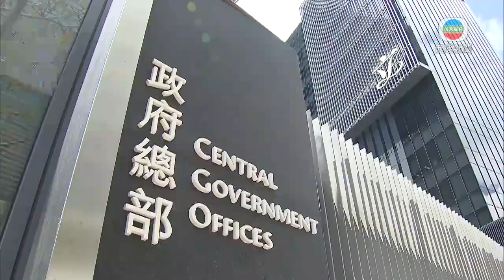香港新聞 政府為確診者提供五千元津貼 曾到14間跳舞場所者需強制檢測-TVB News-20201122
政府刊憲，強制到過14間跳舞場所的人周二前接受檢測，又會為確診新冠肺炎的市民提供一次過五千元津貼。

政府指考慮到部分市民擔心接受檢測確診後會影響生計，政府將會為本地確診市民提供一筆過五千港元津貼。

食物及衞生局局長陳肇始表示︰「希望鼓勵市民出來檢測，不希望因生計問題，亦怕檢測後確診會手停口停。一般他檢測後又有需要，就會有這個津貼。勞福局會公布細節，在公布細節之後發生的情況，一般來說才會生效。」

另外，政府首次引用強制檢測規例，強制曾經在11月1日至11月21日，到過14間指定跳舞場所人士，須於星期二或之前接受新冠病毒檢測。任何人就強制檢測安排有疑問，可致電熱線查詢。熱線即日起，上午九時至下午六時運作。

受檢人士有四個檢測途徑，包括四間社區檢測中心、衞生署認可私營化驗所、醫管局47間指定普通科門診診所索取深喉唾液測試樣本收集包，或所有普通科門診或急症室。受檢人士必須於27日或之前，以電話、傳真或電郵向政府提交檢測報告。

政府表示，不遵從強制檢測令即屬違法，可被罰款25,000元及監禁六個月。食物及衞生局發言人表示，本地疫情急速惡化，必須果斷行動，盡快截斷病毒傳播鏈，強制有關人士立即接受檢測，以免延誤診斷。

相關影片:
1. TVB午間新聞 -政府刊憲由午夜起派對房間要關閉 餐飲酒吧禁止現場表演-香港新聞-TVB News-20201121
2. TVB無綫7:30 - 一小時新聞 -灣仔Starlight dance club群組 繼續有人確診 出現第二代傳播-香港新聞-TVB News- 20201120
3. TVB午間新聞 - 香港新增26宗新冠肺炎確診 本地感染佔21宗 涉及多個群組－香港新聞－TVB News－ 20201120